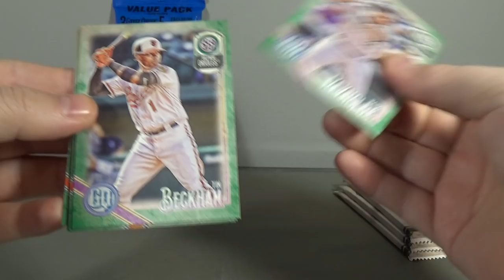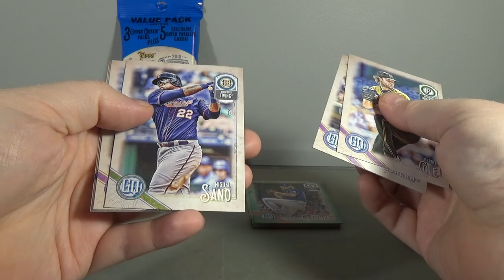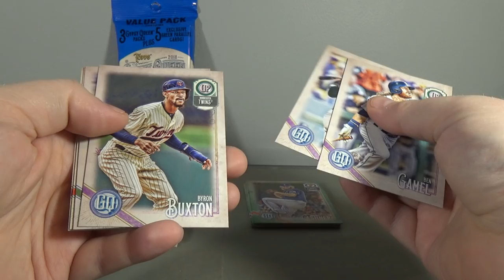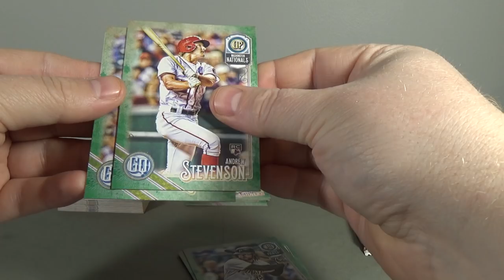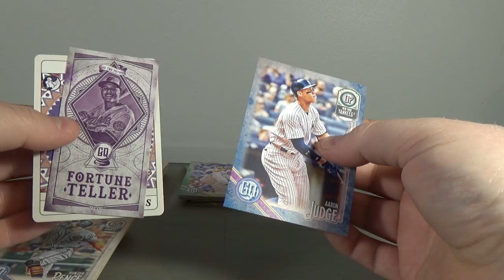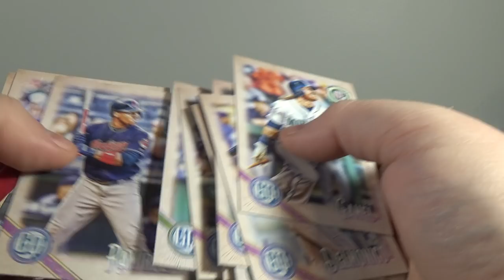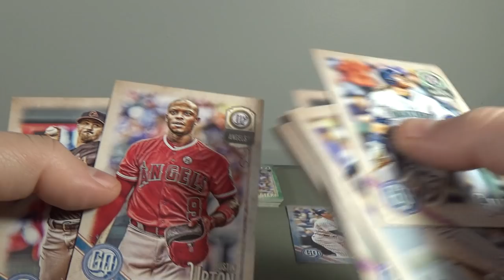2018 Topps Gypsy Queen Baseball Value Pack Break x2! Nice!